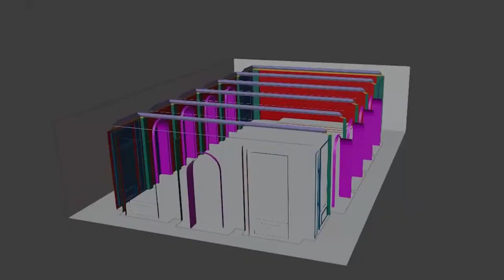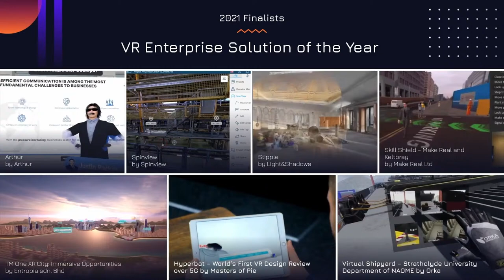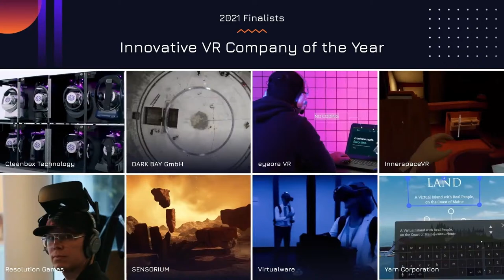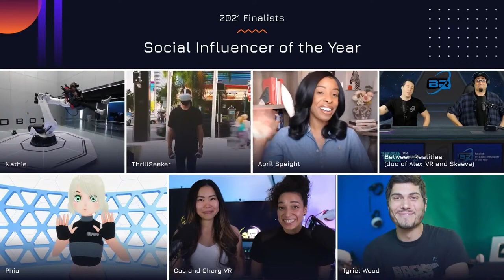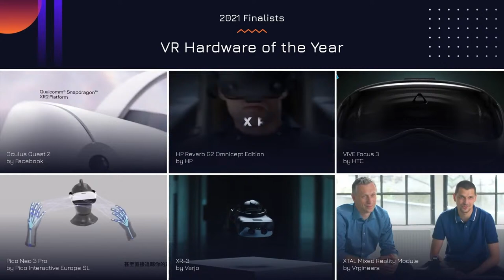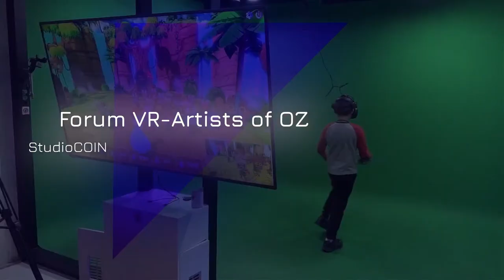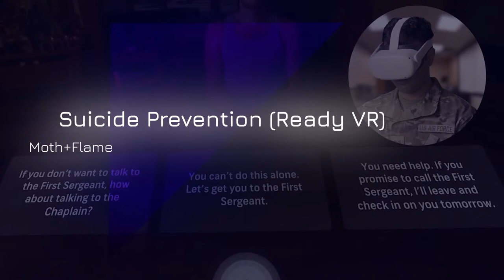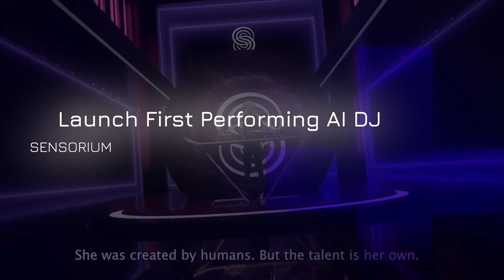VR Awards 2021 Livestream [Prestream & Ceremony]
Join the VR Awards live broadcast from the 18th November 2021 from 6:30 pm UTC

To learn more about what happened at the 5th Year Anniversary show

The VR Awards is at the center of recognition and celebration of outstanding achievement in VR. Combined with year-round international initiatives, the VR Awards brings together a night of red carpet highlights, the celebration of excellence, and unique access to the world’s most influential names in immersive technology.

Organized and produced by The Academy of International Extended Reality (AIXR) in collaboration with AltspaceVR.

Organized and produced by The Academy of International Extended Reality (AIXR)

Executive Producer - Daniel Colaianni
Creative Director - Kelly Wright
Art Director - Sandra Kawar
Creative Lead - Emily Turner
VR Awards Marketing Manager - Lisa Mach
Membership Relationships Manager  - Chris Gunby
Event Producer   Jane Galpin
Assistant Event Manager   Anthony Goodey

Editors - Ashley DuPree
                Dean Tolhurst
MC - Mike Butcher
Livestream MC - Kyle Render
VIP Delegate Liaison - Madison Lanham
Pro Delegate Liaison - Louis George
Content Writer - Oscar Williams
MRE Manager -  Amy Wilson
Stage Manager   Daniel Randall
International Liaison - Michael Dynan
Volunteer Manager - Nancy Baughen
Support Staff Manager -  Helena Young
Mercury Location Manager - Dilek Latif
Telecommunications Liaison - Steven Elk
Mercury Facilities Manager - Nik Frampton

Event Photographer 1 -  Brandon Beedon
Event Photographer 2 - Daniel Vardas
Camera Operation - Steven Avila

Microsoft (AltspaceVR) Team
Leila Amirsadeghi - Head of Live Entertainment and Mixed Reality
Yunji Johanning - Technical Producer
Laura Mingail - Head of Marketing
Jimmy Zhang - Principal Software Engineer
Scott Keneally - Content Manager

Development

Lead World Hop Developer  -  Jennifer Brooks (Nera)
Mark Gill (Karnivore)
Tracie O’Neil (Moody)
Darren Abbott (Dargon)

Ceremony World Dev Team (Accenture)
Jeremy Roland
Joshua Opel
Wally Young
Katy Geragthy

Moderation Team (AltspaceVR Usernames):
jfoculus
FoulMouthElmo
drownthewitch
KayRock73
Key989
Babbelmar
chic_chick
diamond01
FelipeZarateMontero
futurej833
GabrielaE
JoshLevine
Karen
Karen666
lancehusky
MitchB
native2014
relle
Silverwolf
Snowduke
SoundPower
Spydrgirl
WurdGurl
wookiecat777
SpookyAC47

Voiceover & Narration

Opening Speech - Daniel Colaianni
Accenture Speech - Nicola Rosa
Introduction Voiceover - Aika Zabala
VR Awards Ceremony Voiceover - Ryan I.

Pre-Show Panelist   Tom Ffiske (Immersive Wire)
                                    Fadi Chehimi (Accenture)
                                    Muki Kulhan
                                    Elizabeth Valleau (Facebook)

Audio Visual Support - Select Brief

Location Partners
Bureau Club
Design District London
Mercury Theater

VR Awards Trophy Partners: Gaudio

A Special Thanks to:
Altspacevr
Sensorium
Gerben Van Amstel
Educators in VR

Our Media Partners:
VR Focus
Ghost Howls
Immersive Wire
VirtualReporter.biz

And welcome to the world Violet Gunby

Thank you for joining us, see you again next year!